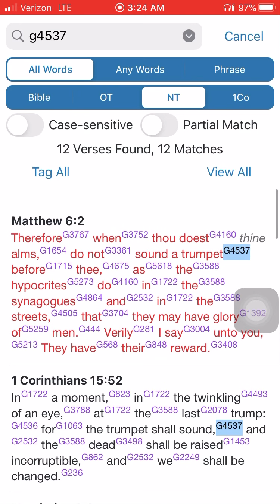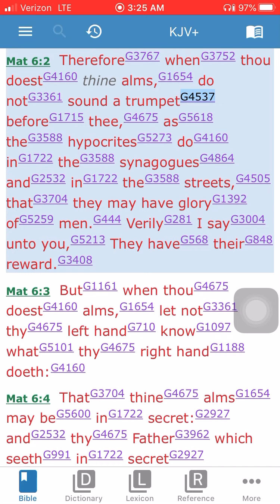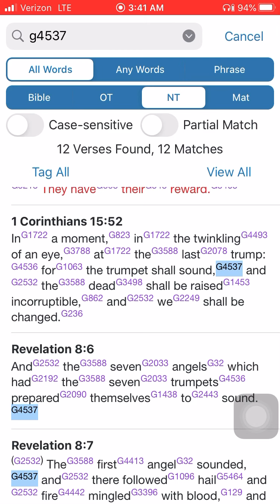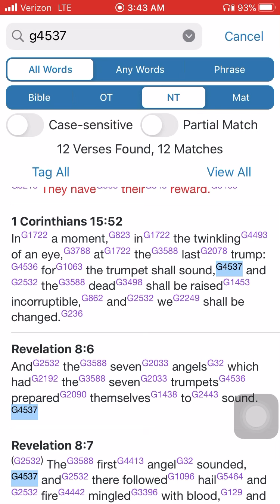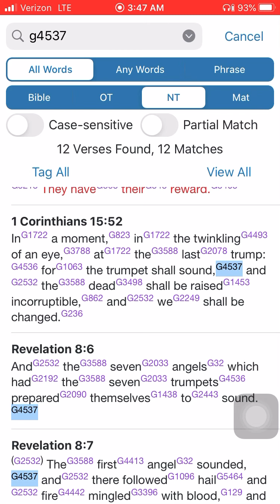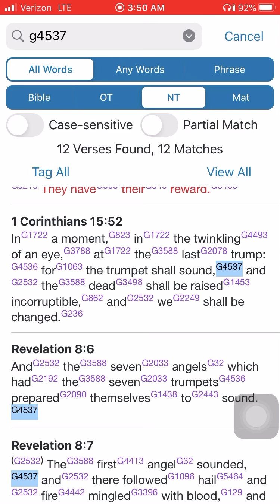A little on trumpets, but a long detour on Israel.